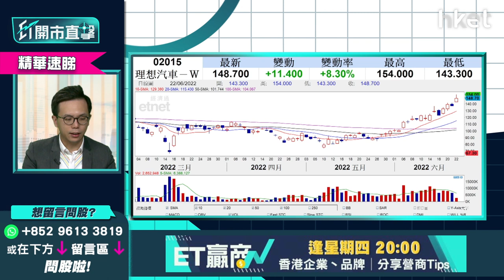【ET開市直擊】（精華）新車發布兼創新高 理想汽車 (02015)追揸沽策略